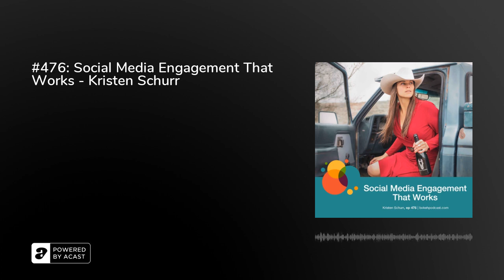#476: Social Media Engagement That Works - Kristen Schurr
You're invited to @kschurrphoto's Instagram party!  Don't be late - you may miss key ideas for growing your business!

Join Kristen for episode 476 of The Bokeh Podcast, as she shares her approach to using Instagram in an authentic way - and has over 16K followers as a result! Listen in to hear how she built a full-time photography business in less than a year, largely on the foundation of true engagement on social media.

The Bokeh Podcast is brought to you by Photographer’s Edit: Custom Editing for the Professional Photographer and Miilu: The Simplest Way to Create and Manage Timelines and Shot Lists for the Events You’re Photographing.

Brand Position:  (1:21)
Specializing in capturing how you live, love or work out west

Creating a Great Customer Experience:  (8:17)

Technique for Time: (12:00)
Don't be afraid to say no!

Book Recommendation: (17:16)
Dotcom Secrets by Russell Brunson

Motivation for using Instagram more strategically: (24:47)

Kristen's approach to using Instagram: (32:44)
1. Be authentic vs. oversharing - treat Instagram like a party!
2. Build Trust
3. Engage others as you would want to be engaged

Links:
Instagram.com/kschurrphoto
Preview App